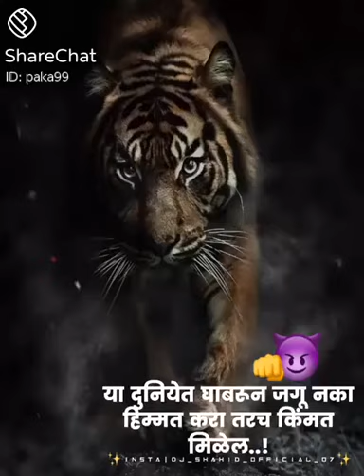Tiger Status Daringbaaz Khiladi overpower Status💯💯🤟🤟🤟🤟